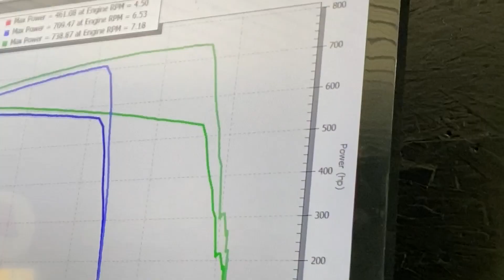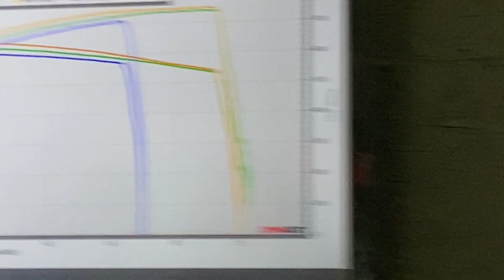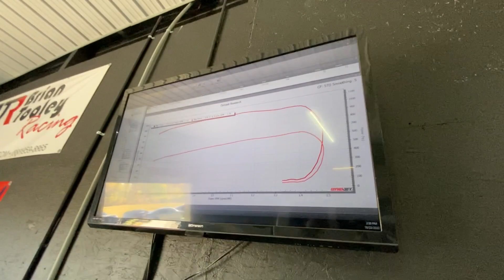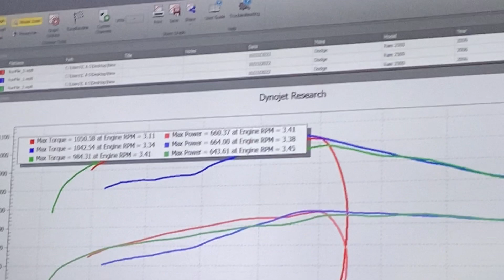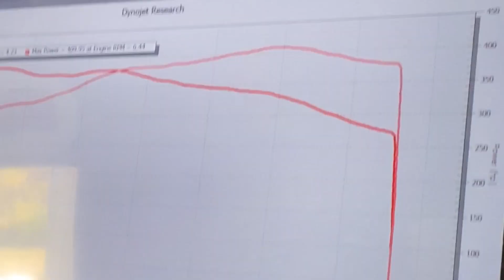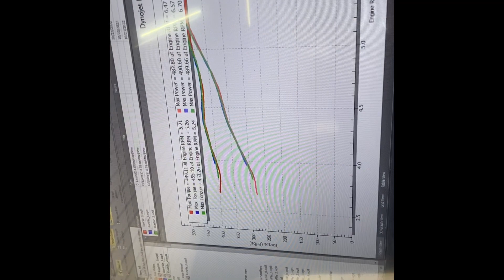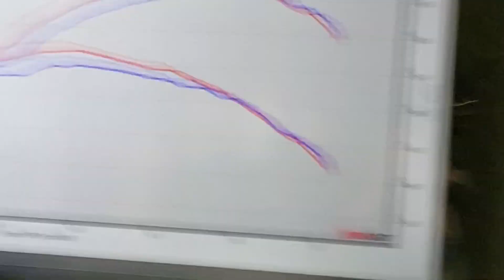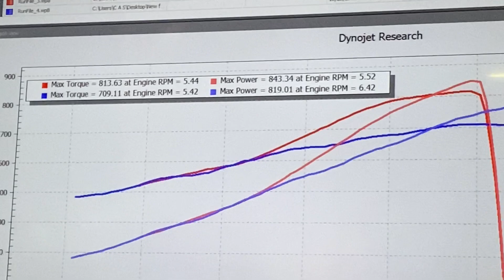My Buick Grand National made it to Horsepower fest 2022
The GN didn’t disappoint me.. attention getter for sure